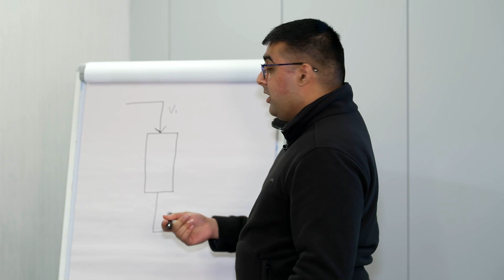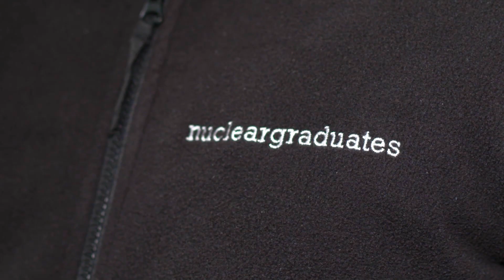Serving Society - Energus: Developing the leaders of tomorrow in the nuclear industry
Watch the film by Energus, the people and skills organisation, on the ‘Nucleargraduates’ development programme which, in partnership with other nuclear sector employers, enables engineers and scientists to be the leaders of tomorrow in the nuclear industry.